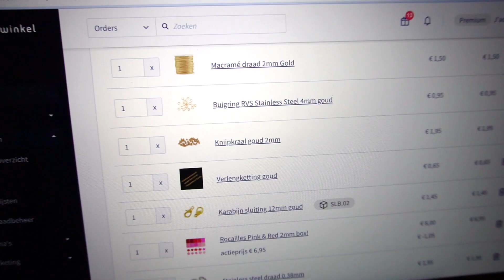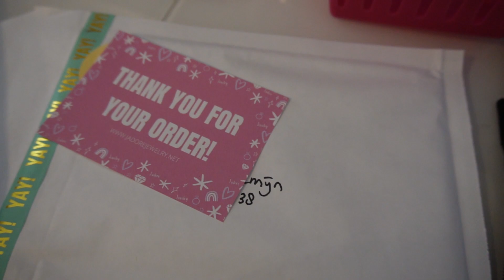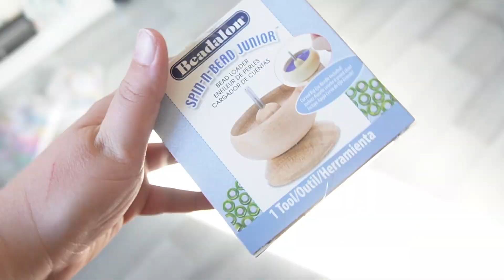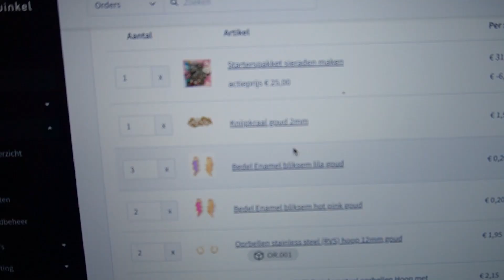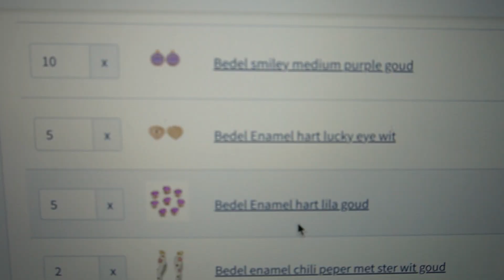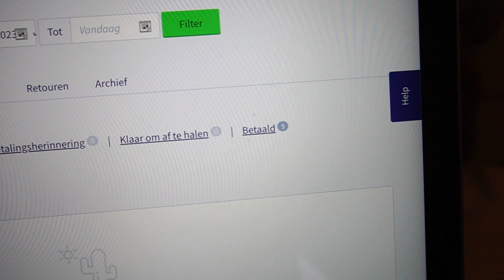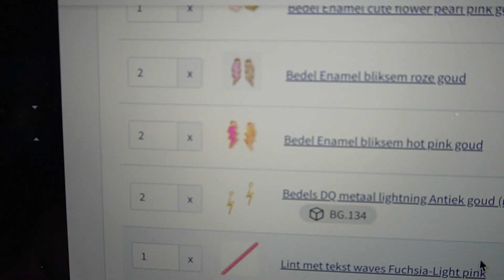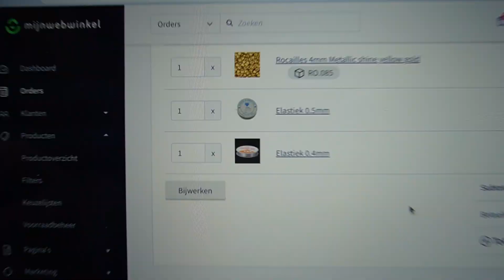Bestellingen Inpakken *Kijkje Achter de Schermen van een Kralenwebshop* #2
Het blijft een feest om al jullie bestellingen te mogen inpakken! Niet alleen het inpakken van de bestellingen is leuk, ook het bij elkaar rapen van de bestelling is een feest!

Het bij elkaar rapen van alle bestellingen, al jullie creatieve combinaties en het met liefde inpakken doen wij graag. Echt waar; wij krijgen inspiratie uit jullie prachtige combinaties die besteld worden!

👉🏻𝗟𝗲𝘂𝗸 𝗻𝗶𝗲𝘂𝘄𝘀, 𝘄𝗶𝗹 𝗷𝗶𝗷 𝗸𝗼𝗺𝗲𝗻𝗱𝗲 𝗺𝗮𝗮𝗻𝗱 𝗷𝗼𝘂𝘄 𝗯𝗲𝘀𝘁𝗲𝗹𝗹𝗶𝗻𝗴 𝘁𝗲𝗿𝘂𝗴𝘇𝗶𝗲𝗻 𝗼𝗽 𝗬𝗼𝘂𝘁𝘂𝗯𝗲? 𝗟𝗮𝗮𝘁 𝗱𝗮𝗻 𝗶𝗻 𝗱𝗲 𝗰𝗼𝗺𝗺𝗲𝗻𝘁𝘀 𝘃𝗮𝗻 𝗱𝗲𝘇𝗲 𝘃𝗶𝗱𝗲𝗼 𝗷𝗼𝘂𝘄 𝗼𝗿𝗱𝗲𝗿𝗻𝘂𝗺𝗺𝗲𝗿 𝗮𝗰𝗵𝘁𝗲𝗿 𝗼𝗳 𝗽𝗹𝗮𝗮𝘁𝘀 𝗲𝗲𝗻 𝗼𝗽𝗺𝗲𝗿𝗸𝗶𝗻𝗴 𝗶𝗻 𝗱𝗲 𝗰𝗼𝗺𝗺𝗲𝗻𝘁𝘀 𝘃𝗮𝗻 𝗷𝗲 𝗯𝗲𝘀𝘁𝗲𝗹𝗹𝗶𝗻𝗴!

👉🏻𝗚𝗼𝗲𝗱 𝗼𝗺 𝘁𝗲 𝘄𝗲𝘁𝗲𝗻 𝗶𝘀 𝗱𝗮𝘁 𝘄𝗶𝗷 𝗱𝗲 𝗰𝗼𝗺𝗺𝗲𝗻𝘁𝘀 𝗺𝗲𝘁 𝗯𝗲𝘁𝗿𝗲𝗸𝗸𝗶𝗻𝗴 𝘁𝗼𝘁 𝗼𝗿𝗱𝗲𝗿𝗻𝘂𝗺𝗺𝗲𝗿𝘀 𝗻𝗶𝗲𝘁 𝗼𝗽𝗲𝗻𝗯𝗮𝗮𝗿 𝗺𝗮𝗸𝗲𝗻; 𝘄𝗲𝗹 𝘇𝗼 𝗳𝗶𝗷𝗻! :)

Heb je vragen over deze videol? Laat het weten in de comments! :)

Zelf deze armband maken?